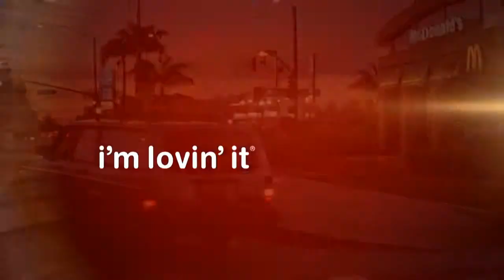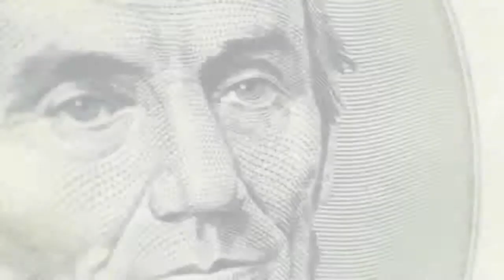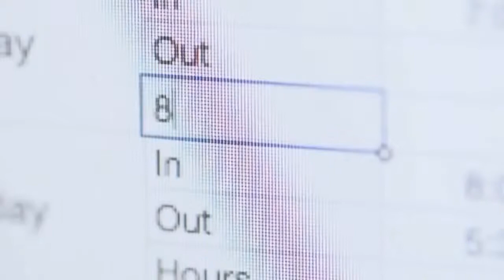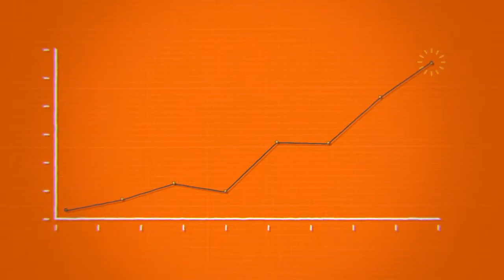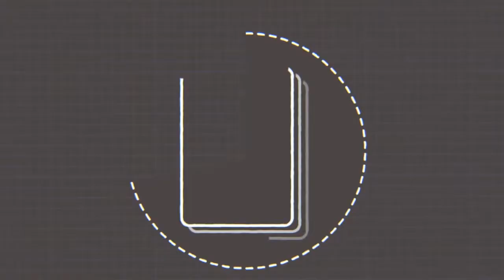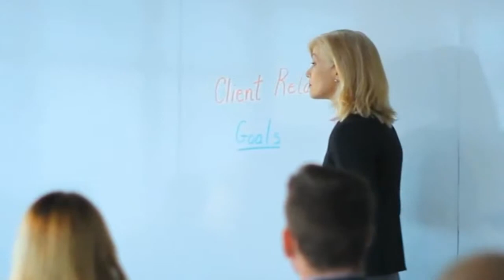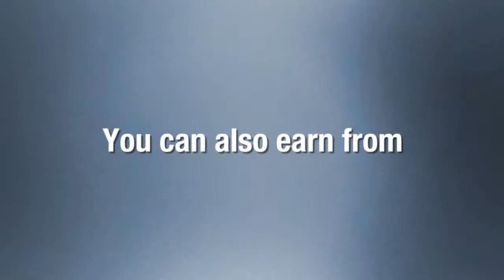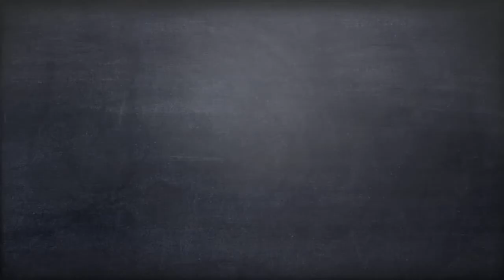Survey site video